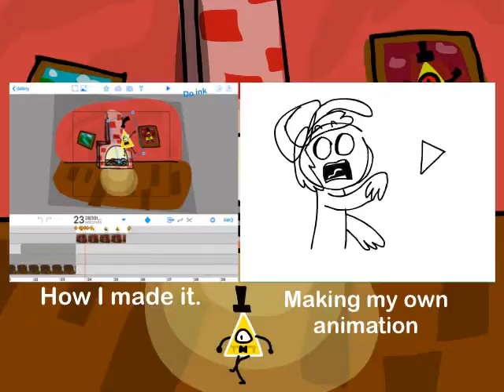Christmas with Bill Cypher! (No sound)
Talking about how Gravity Falls didn't celebrate Christmas.